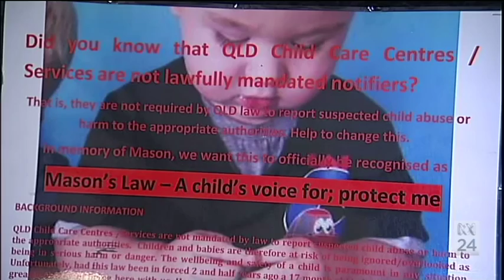Australia Wide - Mason's Law 24/09/16